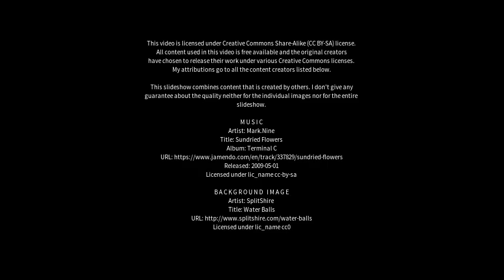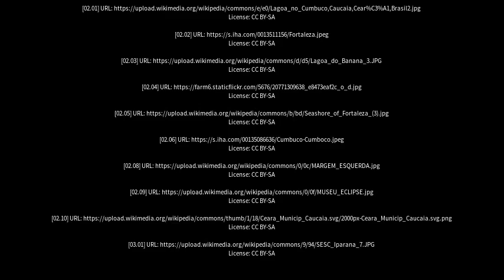Best places to visit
Best places to visit - Caucaia (Brazil) Best places to visit - Slideshows from all over the world - City trips, nature pictures, etc.